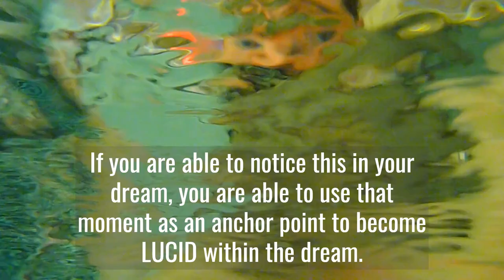Dream Symbol: Words - Mental Thoughts | Life is But a Dream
Uncover the profound meaning of the 'Words' dream symbol, as interpreted in 'Life is But a Dream'. This video delves into how this symbol signifies mental thoughts, and how understanding it can boost your self-awareness. Become a mentee and get free access to the Dream Interpretation Masterclass [here]